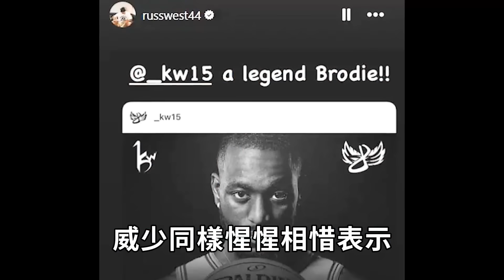身高只有183公分的Kemba Walker為何被視作黃蜂隊史第一人？用第六人打法成為全明星先發，將7勝球隊帶進季後賽，目前Jordan唯一成功選秀【NBA人物誌】